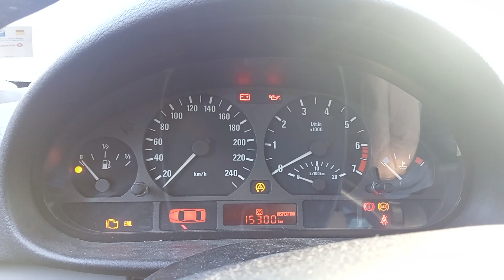Разборка BMW-3 E46 1998-2005, 1,8 (VIN:WBAAT51040FW02045) 27232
Основные характеристики:
Год выпуска: 2001
Двигатель:
Объём двигателя: 1,8
Тип двигателя: Бензин
Коробка передач: КПП 5-ст.мех.(МКПП)
Кузов: Хэтчбэк 3 дв.
Смотри каталог запчастей BMW-3 E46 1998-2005 на :
⏰ Режим работы колл-центра:
08:00 – 20:00 – ежедневно